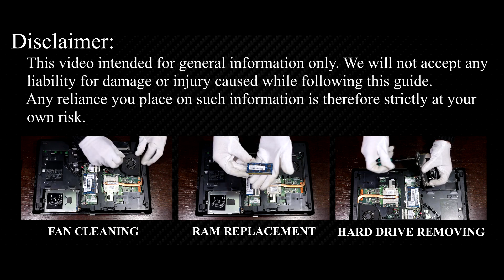HP ProBook 6560b, 6565b Laptop BIOS Reset & CMOS Battery Replacement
If your HP ProBook 6560b, 6565b laptop isn’t saving the correct date and time or you’re getting BIOS-related errors, it’s likely a CMOS battery issue. Learn how to force-reset the BIOS or replace the CMOS battery.

*DESCRIPTION*
Struggling with your HP ProBook 6560b, 6565b not saving BIOS settings like the date, time, or boot order? Or maybe your laptop freezes during startup or throws CMOS battery errors? This HowFixit step-by-step guide will show you exactly how to fix these BIOS-related problems yourself.
We’ll walk you through opening and disassembling the HP ProBook 6560b to access the CMOS battery so you can reset the BIOS or replace a dead battery. This process helps with fixing startup freezes and persistent date/time issues—but just a heads-up, it won’t remove BIOS password locks.
Here’s what you’ll learn in this tutorial:
🔹 How to safely open and disassemble your HP ProBook 6560b without causing any damage
🔹 How to reset the BIOS by disconnecting the CMOS battery
🔹 How to replace the CMOS battery if it's no longer holding settings
🔹 Tips for troubleshooting startup freezes and BIOS setting errors
We’ll also cover the tools you’ll need to get it done smoothly.
▶️ Stick around, and let’s fix it together!

Question: What causes CMOS battery errors in laptops?
Answer: Battery aging or damage can cause it to fail to maintain BIOS settings.

Question: Does resetting BIOS clear my personal data?
Answer: No, BIOS reset only restores motherboard configuration settings, not user files.

Question: Can I damage my laptop by incorrectly replacing the CMOS battery?
Answer: Incorrect handling can cause damage; carefully follow this tutorial to avoid issues.

Question: How long does the CMOS battery typically last?
Answer: Typically, it lasts around 5 years, but lifespan varies with use.